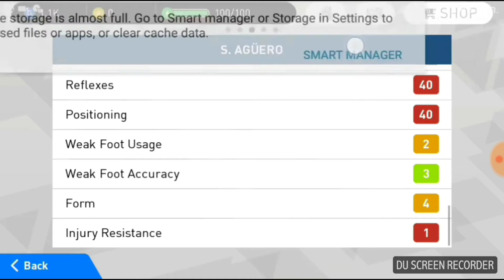BLACK BALL TRICK IN ROMARIO PACKS! PES ANDROID 18 GAMEPLAY!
Watch this video and look at the best glitches ever! The ball landed on gold and suddenly went back to black. REALLY APPRECIATED!